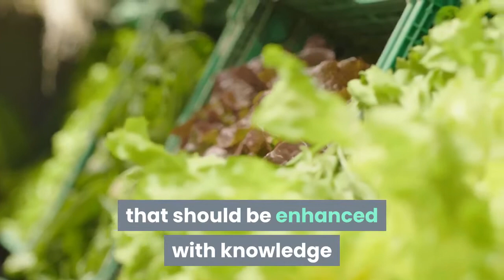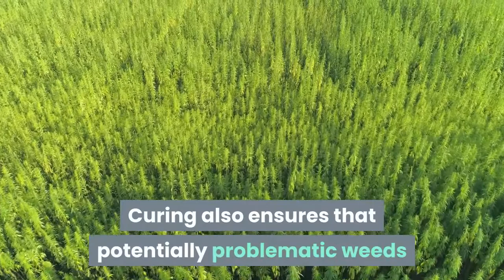Vegetable Gardens and Organic Manure Improves Yields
THE VEGETABLE garden which is common in both urban and rural areas is a good source of food that should be enhanced with knowledge and wisdom to sustain our families.

Most urban dwellers, especially those in low-density areas and have surplus land, are involved in market gardening.